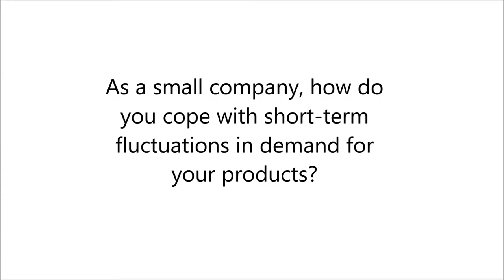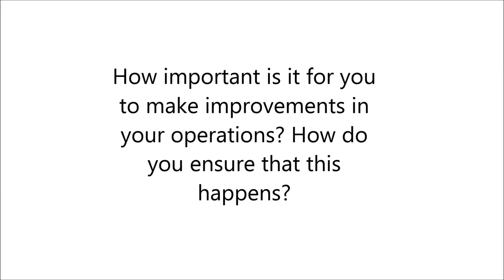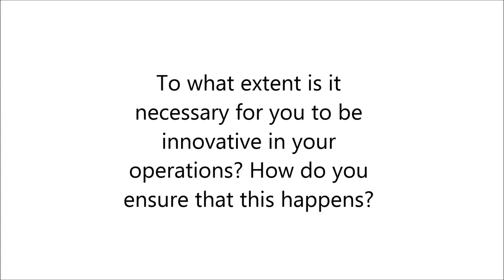Ben Moore - Barnes, Operations Management.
Ben Moore talks about his role as Operations Director at Natural Products Factory. This interview accompanies the book Operations Management by David Barnes. Find out more here: